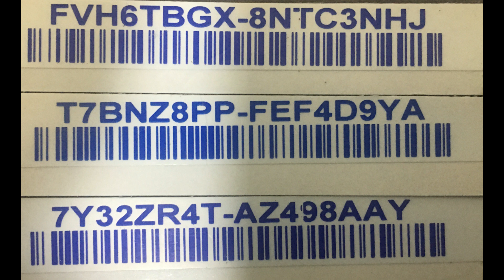ATI K 83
Please check the old videos for software link